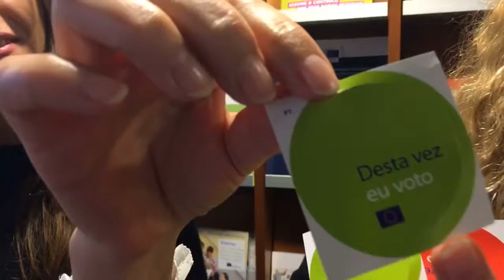A equipa do Espaço Europa deseja-lhe umas ótimas Festas!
O Espaço Europa foi instituído em 2008 por iniciativa conjunta da Representação da Comissão Europeia e do Gabinete de Informação do Parlamento Europeu em Portugal.

É um serviço orientado para o cidadão que promove o conhecimento e o debate dos temas da União Europeia, contribuindo para o exercício de uma cidadania ativa.

Informa os cidadãos (presencialmente, através do telefone e email), promove e acolhe debates, fóruns, conferências, ações de formação e eventos culturais.

É, também, um espaço de animação pedagógica que recebe escolas de todo o país e dos diferentes níveis de ensino e organiza e dinamiza concursos e outras atividades educativas sobre a União Europeia.